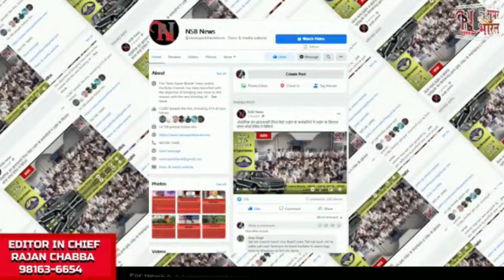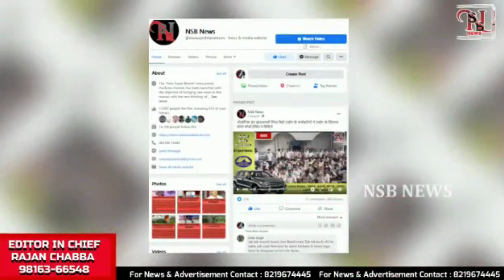NSB News Bulletin1। 19JUN23 । आज की खास खबरें । New Super Bharat News ।Himachal । हिमाचल । समाचार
शिमला से शोघी के बीच आज शुरू होगा पैनोरमिक विस्ताडोम ट्रेन का ट्रायल

श्रीखंड महादेव यात्रा के लिए ऑनलाइन पंजीकरण शुरू

5 साल में सबसे ज्यादा, 75 लाख टूरिस्ट हिमाचल पहुंचे

शिमला के ठियोग में NH-5 बंद

अब एस्केलेटर से पहुंचेंगे जाखू

चंबा प्रकरण पर राजनीति कर रही भाजपा

कैबिनेट की बैठक

लोकसभा चुनाव जीतेगी भाजपा; जयराम ठाकुर का दावा

पांच जिलों में बारिश,मौसम के खराब रहने का यलो अलर्ट

अब घर बैठे होंगे प्रभु के दर्शन